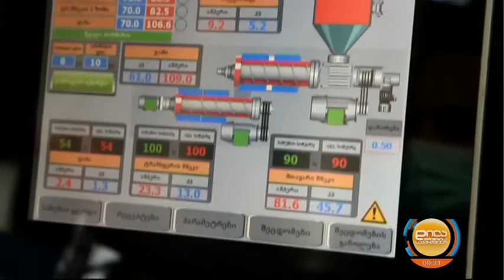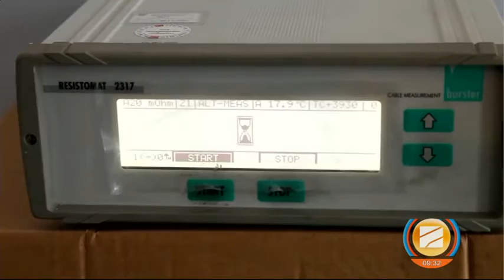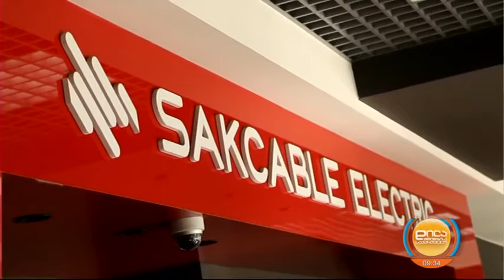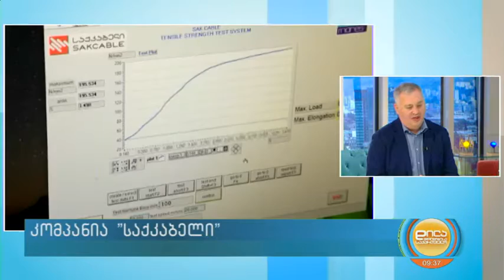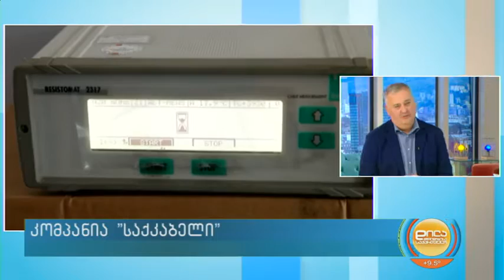საქკაბელი-სტუმარი ედიშერ მამალაძე; დილა მშვიდობისა საქართველო-2022.04.15